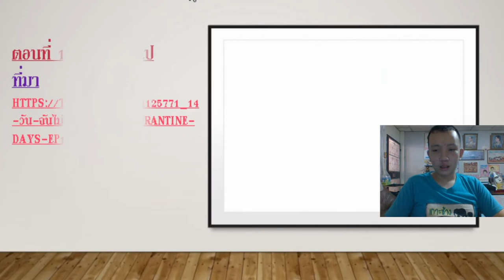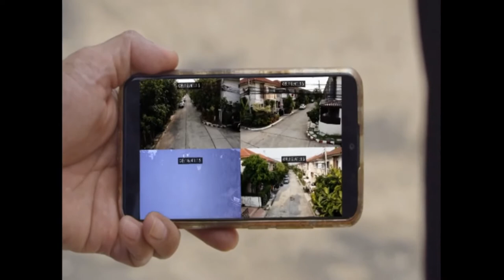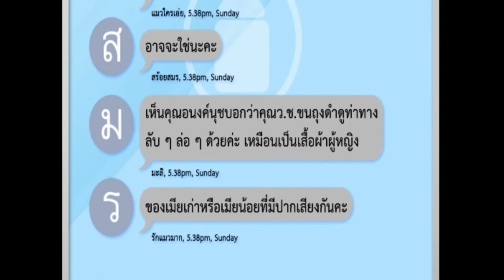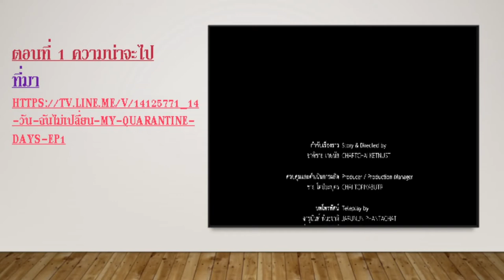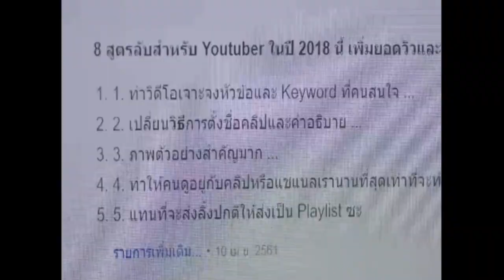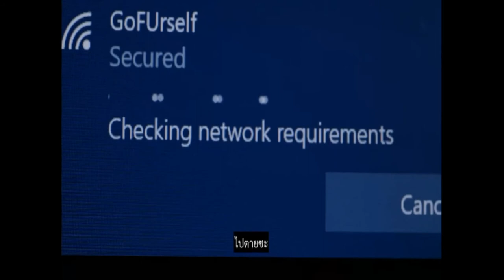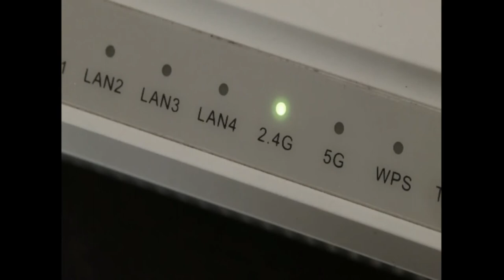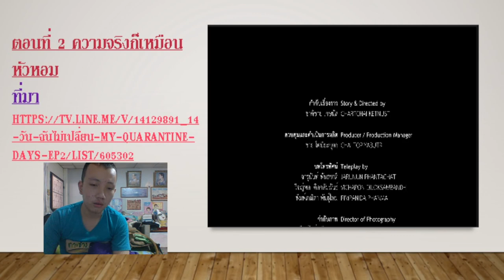สายโว้ย EP.21 Reaction 14 วัน ฉัน(ไม่)เปลี่ยน My Quarantine Days EP.1-2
ตอนที่ 1 ความน่าจะไป ที่มา
ตอนที่ 2 ความจริงก็เหมือนหัวหอม ที่มา
ทุกวันเสาร์-อาทิตย์ เวลา 20:15-20:45 น.ทาง ThaiPBS และ 22:00 น.ทาง Linetv
สามารถคลิกเวลาเพื่อฟังตอนต่างๆที่ต้องการได้อย่างรวดเร็วที่นี่
00:07 EP.1
31:25 EP.2
ช่องทางติตตาม
1.ไอจีส่วนตัว domemie
2.เฟสส่วตัว Domemie Nitithorn Kusosillpawut
3.เฟสเพจ ช่อง Youtube Domemie